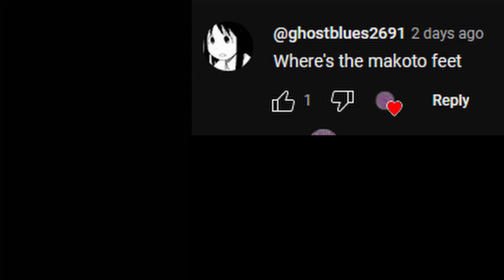Disrespect your local Urien player today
Wait I forgot to put the song names in the video.

Idk what to put for this video's description uhhhhhhh who up wonking they willy rn?